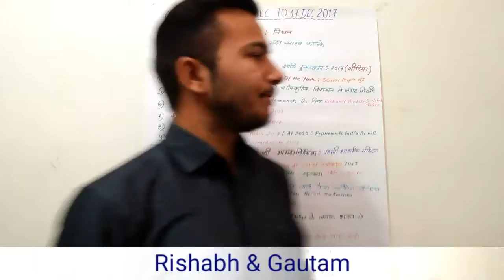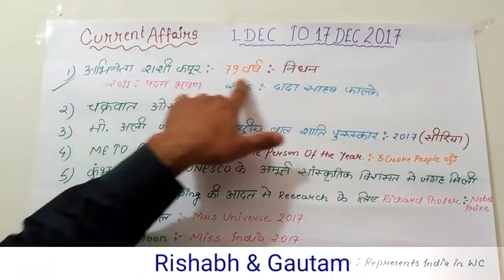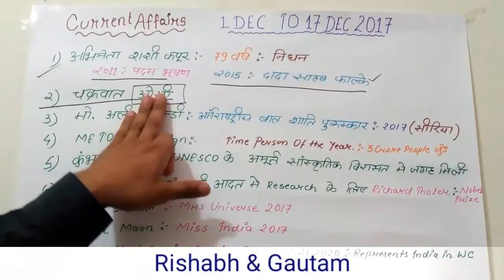Current Affairs of December or general knowledge of December in hindi from 1dec to 17 dec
Current Affairs of December or general knowledge of December in hindi from 1dec to 17 dec in hindi